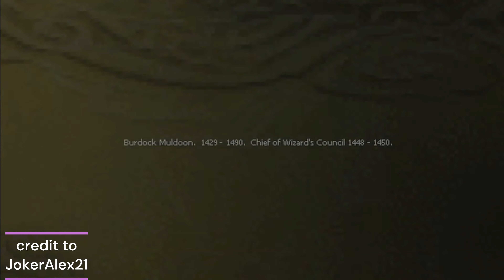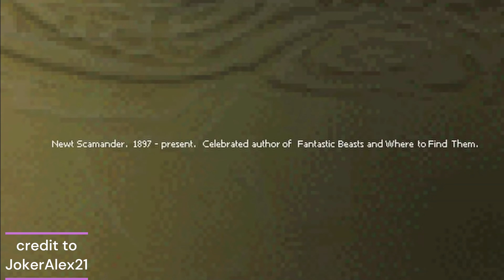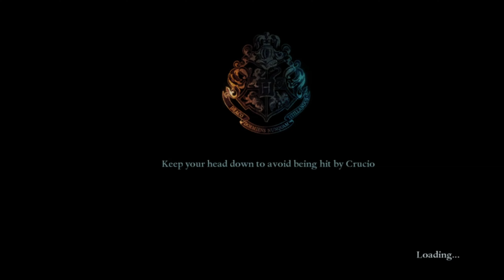Hogwarts Legacy 2 NEEDS these Features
Hogwarts Legacy 2 will at some point be coming and while Hogwarts Legacy was great there were some things it lacked in and these things might have possible been in past Potter games. So here i go and take one feature from each Potter game I would love in Hogwarts Legacy 2

Hogwarts Legacy is an immersive, open-world action RPG set in the world first introduced in the Harry Potter books. For the first time, experience Hogwarts in the 1800s. Your character is a student who holds the key to an ancient secret that threatens to tear the wizarding world apart. Now you can take control of the action and be at the centre of your own adventure in the wizarding world. Your legacy is what you make of it.